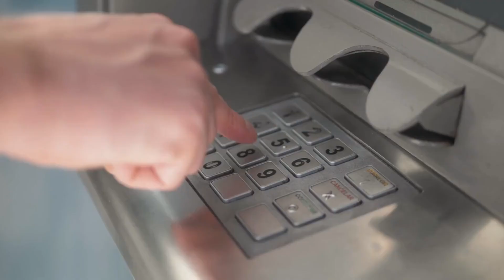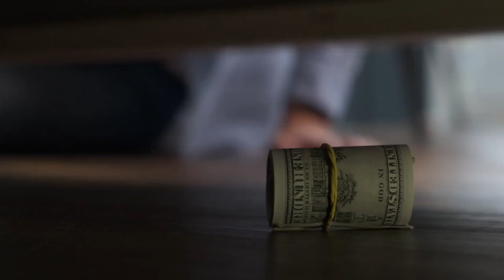The Shocking Truth About These 6 Hidden Fees Hidden In Your Budget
In today's world, managing one's budget can be a daunting task. The rising cost of goods and services compounded by unforeseen expenses can create a financial strain on anyone's wallet. And to make matters worse, there are several hidden fees lurking within your budget that you may not be aware of. These sneaky fees can drain your finances and leave you wondering where all your money went.

In this video, "The Shocking Truth About These 6 Hidden Fees Lurking In Your Budget", we reveal some of the most common fees that can dominate your budget and leave you feeling strapped for cash. From ATM fees to early termination fees, we cover six different types of charges that could be eating away at your hard-earned money.

Watch this video to learn how you can spot and avoid these fees to keep more money in your pocket. We share tips and tricks to help you navigate your budget with ease and take control of your finances. With our guidance, you'll be able to identify sneaky fees and keep them from draining your finances.

At the end of the day, being aware of your spending habits and staying alert to these fees can go a long way in keeping your budget on track. Don't let these hidden fees take over your finances. Watch this video today and start taking control of your budget!